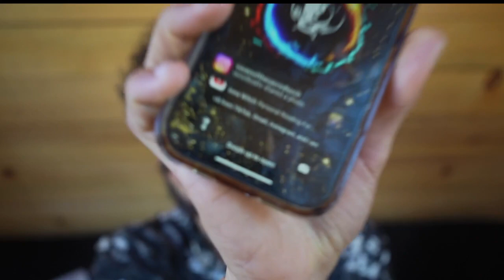Astarte: Godess of Love & war 333 Crossing the abyss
18.88 1 card Tarot! $28 General Reading live Fate & destiny reading live $98 Live channeling $44

Group ritual today $49 Egyptian pantheon

Exclusive ritual!
1 month of Professional Ritual performed by myself Atanu $1,500-$3k

Qliphothic & Magick Mentorship $788

spellwork $500- $1288

Consultations $111

Fate & Destiny Tarot reading $148.88 (SALE! $98)

this is a live stream where ill be teaching you how to master the Occult nature of reality!
whether you are a coven member or not, this Gnosis will empowr you along your journey!
Now know that becoming apart of the Coven well empower you on a multitude of ways, besides just the wisdom

(5th tier) Coven of the Sacred Torch, a Sacred, &True Turorial to life in all ways, covering all aspects of life
-Magick -Manifestation -healing -Health -Wealth -Finances -Business -mastery -Demonolary & Working with spiris

(Tiers 1-2) Magick & manifestation school, Helping people to who are entering into the Occult, or as well Advanced in there skill & Craft, this is where the Foundation for Coven of the Sacred Torch is gonna be needed!
-Emotional Healing & Trauma Integration (Yoga Nedra, nervous system work)
-Feling yourself, & Getting in tune with your body
-Psychic Development
-Magick  Course
_Manifestation
-Understanding Occult Nature of reality
-Dmonoloatry
-Sephiroth & Qliphoth
coven of the sacred Torch!

 / occultcattv

-Occult nature of reality
-Magick & manifestation
-Services & skills
-Financial mastery
-Necromany with hecate
-Business with The Devils, Shaitan & Azazel!
-Social media & becoming a "celebrity"

this is a full on tutorial to MASTERING the game of Life, Because thats what it is, a game!
Todays gonna be a really fun day where well be getting a lot done!

Payment for Services/ Rituals/ Group Rites! (💸 tap into the energy!) (all that you give you will always receive, all is energy)

Atanu Korimantu
The Devil & his bride! Love & Mastery Rituals Today $188(All Rituals Today)
Payment as above so below!

In this video, we talk about awakening the dragon within! understanding the essence, & energy of the Dragon, as well Draconian path of magick

🔮 Occult consultations 1hr $111 / 30 mins $49 1 month $777

using my code and we’ll each get $5. 54HZJLG